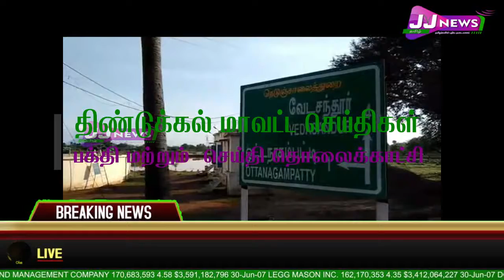திண்டுக்கல் மாவட்ட செய்திகள்District News#JJTVNEWS